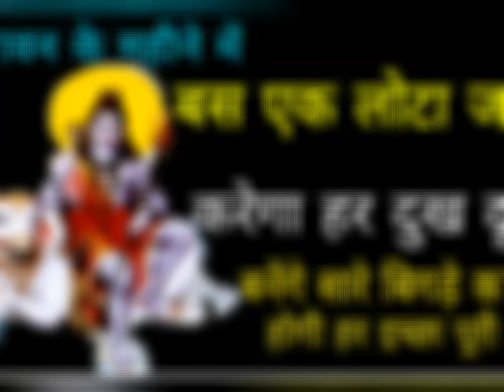सावन के महीने में बस एक लोटा जल (कांवर यात्रा) मिलेगी सभी तकलीफों और कष्टों से मुक्ति... MAHADEV